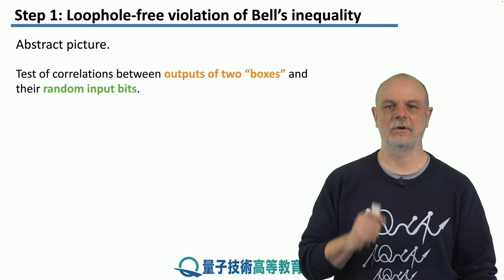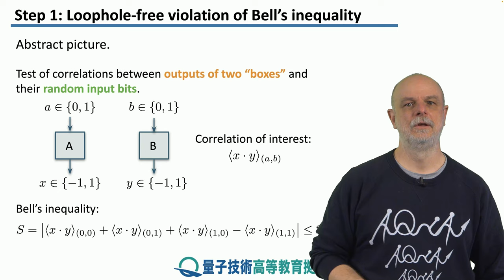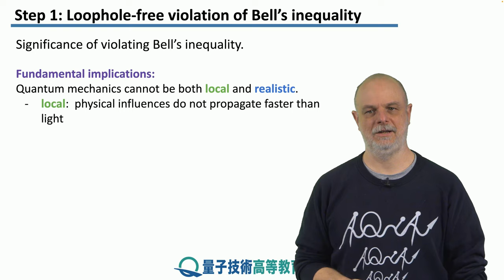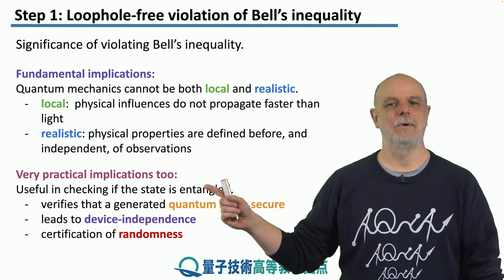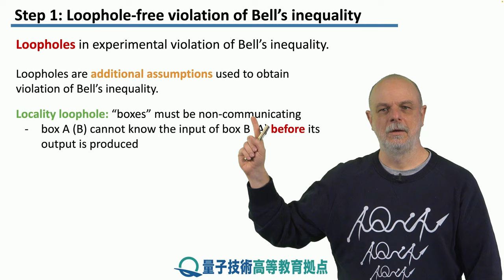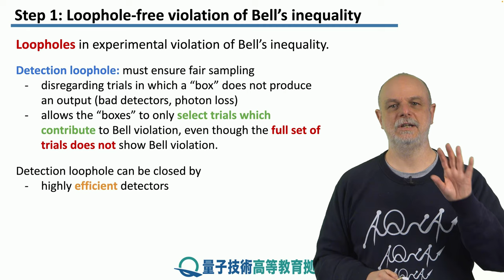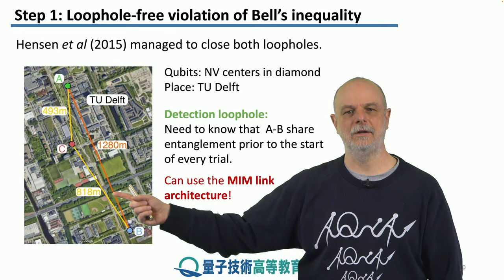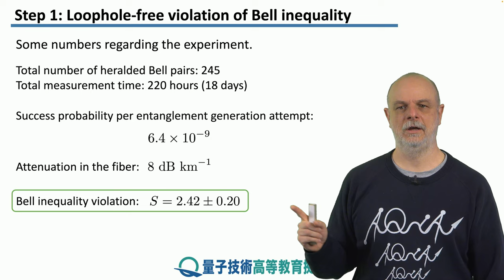14-1 抜け穴のないベル不等式の破れ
レッソン　14　重要な実験的手順
ステップ　1：　抜け穴のないベル不等式の破れ
このレッスンは、分散量子もつれ状態の背後にある基本概念の重要な実験的デモンストレーションについて学ぶことから始めます。